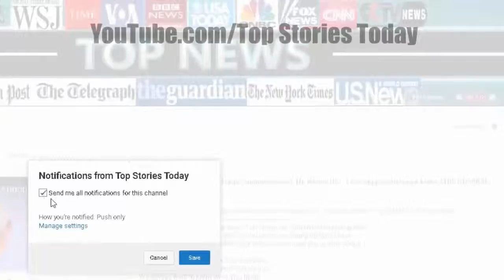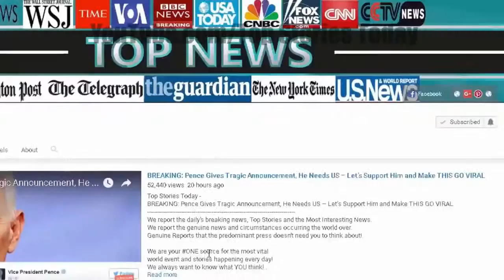24Hrs After Meghan Kicked Trump Of Guest List, The Queen Just Pissed Her Off With Her Anno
Top Stories Today - 24Hrs After Meghan Kicked Trump Of Guest List, The Queen Just Pissed Her Off With Her Own Announcement.

NEW Channel YOU KNOW???: Source: 24Hrs After Meghan Kicked Trump Of Guest List, The Queen Just Pissed Her Off With Her Own Announcement People.